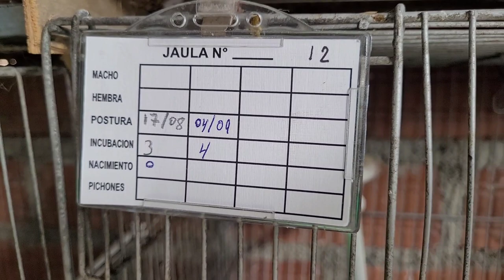Visitando el criadero de canarios del amigo Rodolfo Rodriguez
Amigos les comparto la visita al criadero del amigo Rodolfo Rodriguez, un gran amigo quien nos presentó a su hijo Walter el nuevo socio Apo.